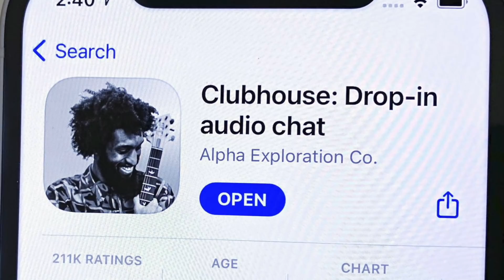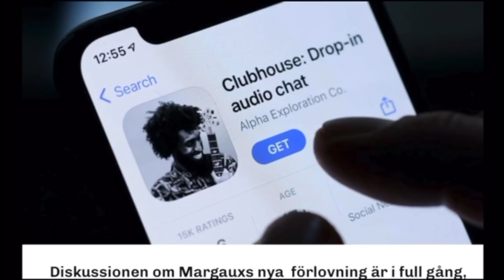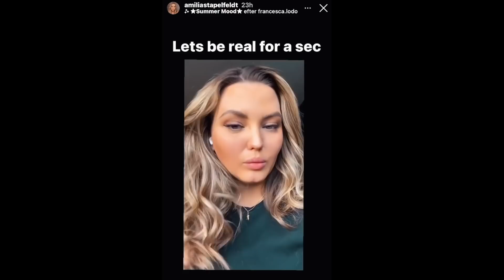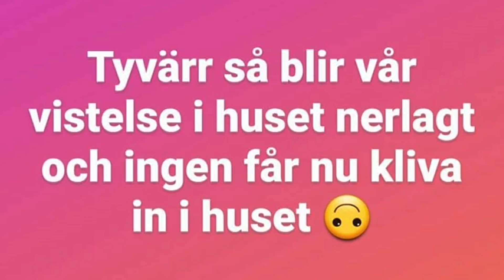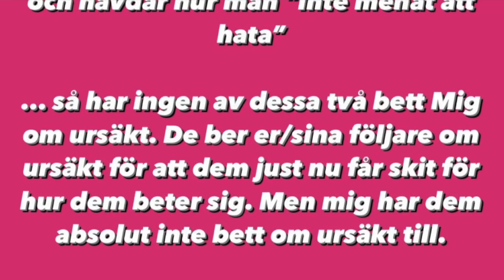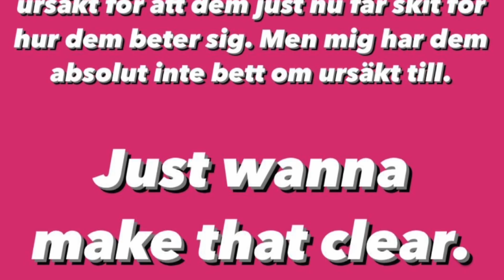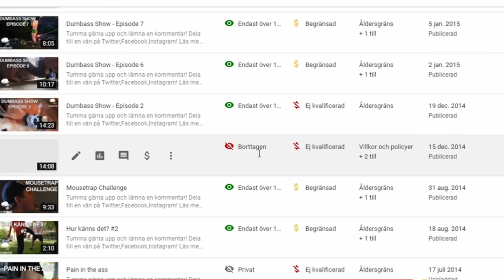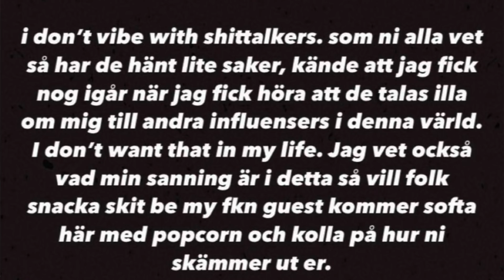BigBrother ställer in reunion Clueenews Vlad Reiser har tappat det helt!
• Våran podcast på; Allt eller inget!